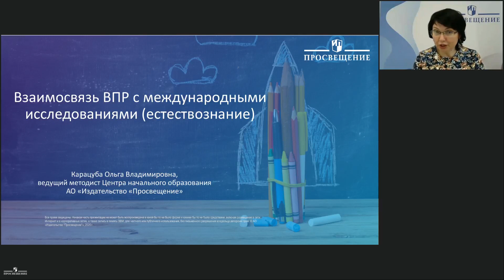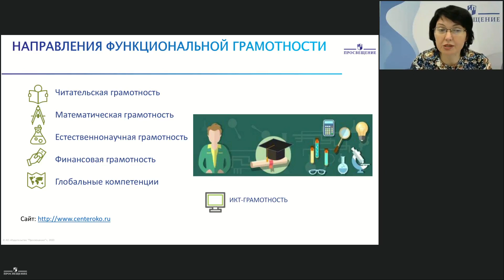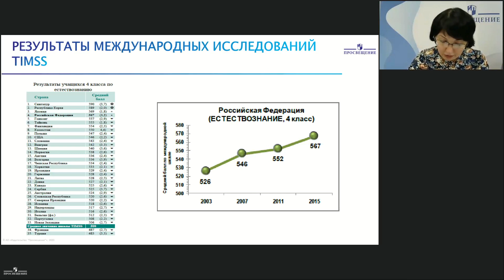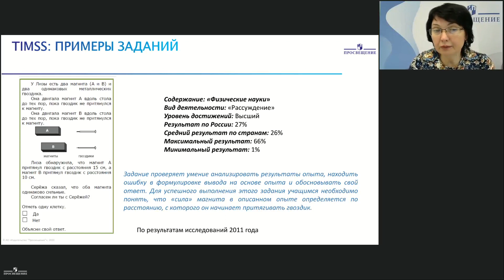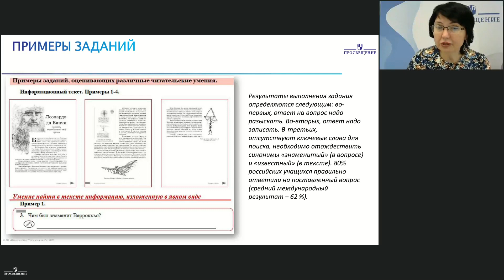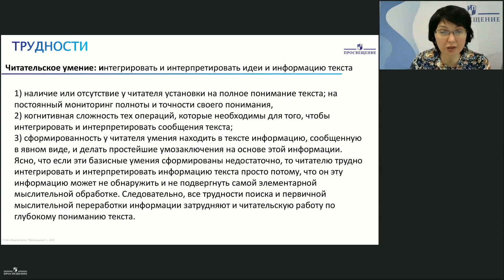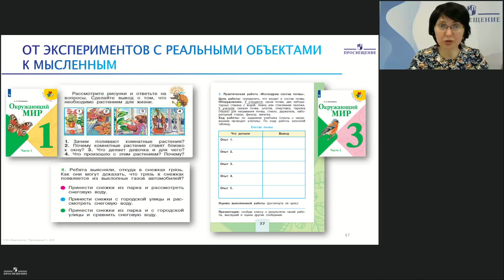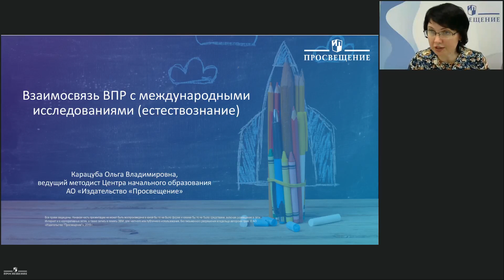Взаимосвязь ВПР с международными исследованиями (естествознание)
Карацуба Ольга Владимировна,
ведущий методист редакции естественно-математических предметов ЦНО  АО "Издательство "Просвещение"